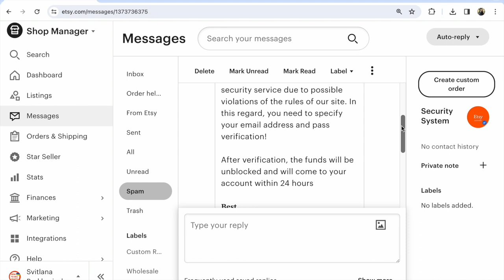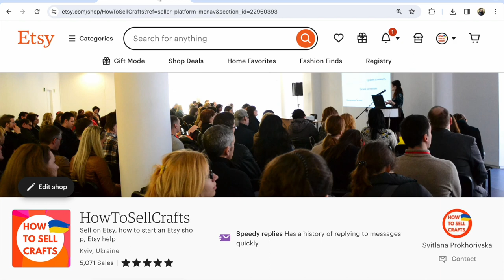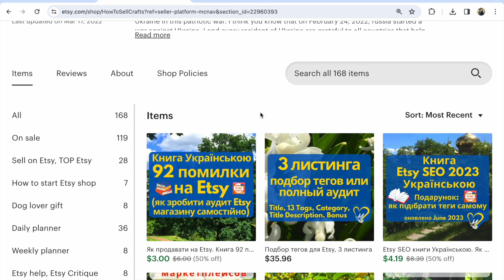Який Спам на Etsy на сьогодні? Мої Приклади, що робити?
Які бувають різновиди Etsy Спаму та що з цим робити? Ділюсь своїми прикладами спаму на Etsy та прошу вас написати в коментарях, з яким спамом на Етсі стикалися. Переймаюся найбільше за нових Етсі продавців, які щойно відкрили свої Etsy магазини. На жаль, багато Етсі спаму маскується під Етсі відділи. Поділіться будь ласка і вашим досвідом

✅ Книги Etsy SEO Українською - 🎁 - 50%

P.S.

Слава Україні!

З повагою,
Прохорівська Світлана